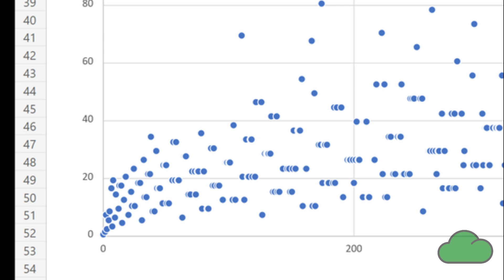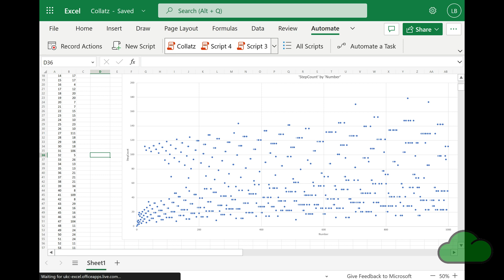Number Theory Introducing the Collatz Conjecture with Office Scripts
The Collatz Conjecture is a simple mathematical problem that has puzzled mathematicians for many years. The problem states that if you start with any positive integer, and if the number is even, divide it by 2, and if it's odd, multiply it by 3 and add 1, and repeat this process, you will eventually reach the number 1. Despite its simplicity, no one has been able to prove or disprove the conjecture, and it remains one of the most famous unsolved problems in mathematics.
For example if we start with the number 3 we follow seven steps to reach one.
Step 1. 3 x 3 + 1 = 10
Step 2. 10 / 2 = 5
Step 3. 5 x 3 + 1 = 16